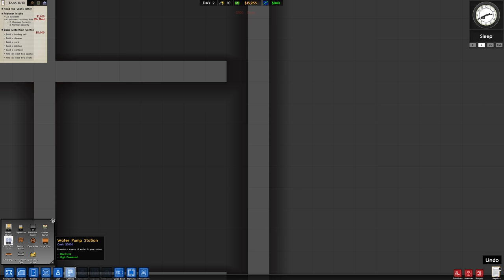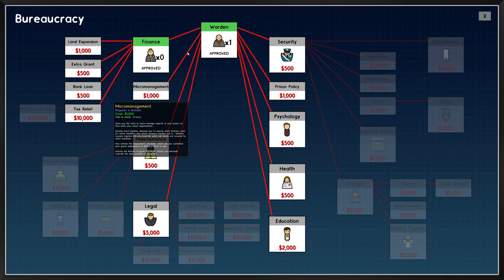لعبة prison architect 01 تصميم السجن